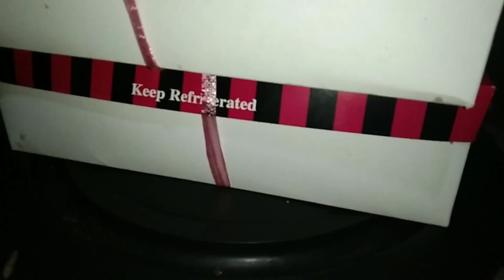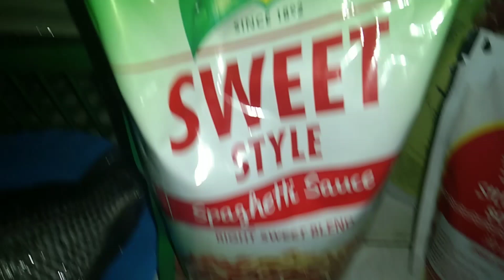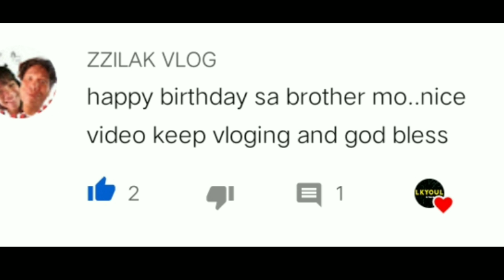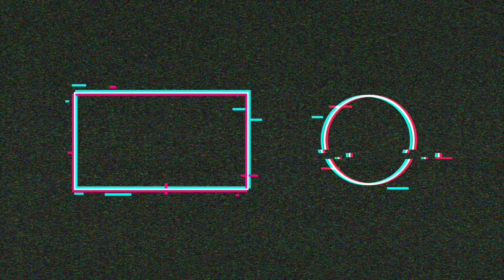HAPPY BIRTHDAY : MY 21st BIRTHDAY CELEBRATION VLOG | vlog#09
My 21st birthday celebration or (debut) on NOVEMBER 30, 2020. In which we visit our lolo, lola, and cousins to celebrate my debut in TUBURAN, CEBU CITY. In year 2020 for me, it maybe challenging and fun but with a blast of year 2021 i hope this year maybe the best suit  for me & my family.

Mac Mafia - Chill Lang